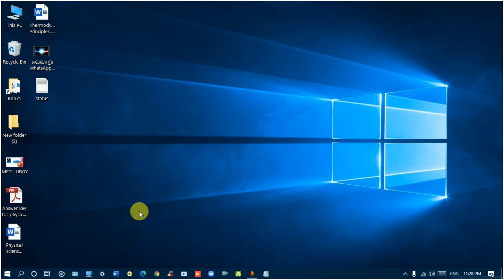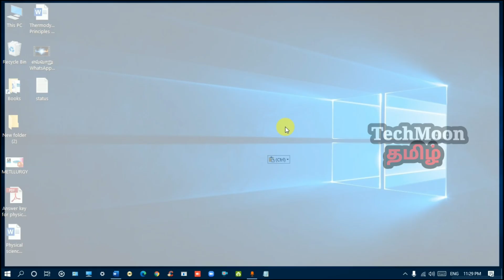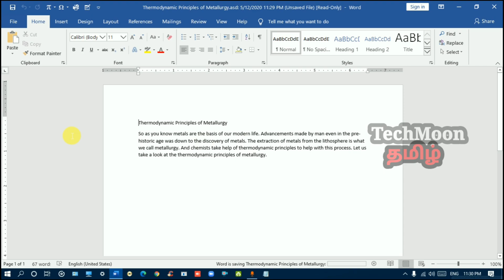How to recover unsaved/deleted word doccuments | word file recovery solution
Hello guys..
** In this video i am going to show how to recover.   deleted unsaved doccuments
 in ms word,ms power point,ms exel.

** For that you have to open 'MSword' for recover word doccuments that you accedently deleted the select file tab after that click on info then you will finedout manage doccuments here click on the downdrob arrow mark. then click on recover doccument.

** Now it wiil ask you save as 'saveas' in the deside location.